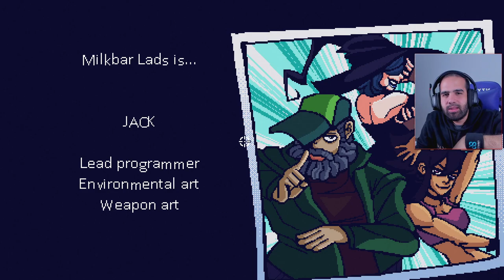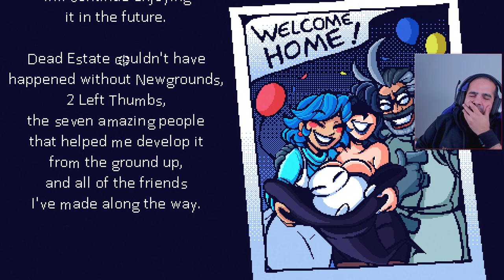'X MUST DIE' desbloqueamos la MÁXIMA DIFICULTAD • Dead Estate